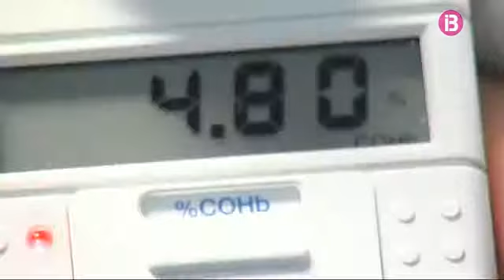Baixa un 30% el nombre de fumadors a les Balears